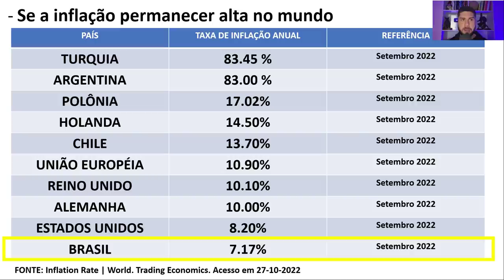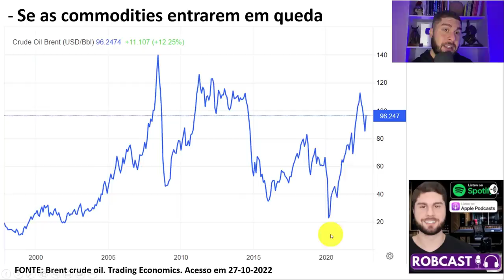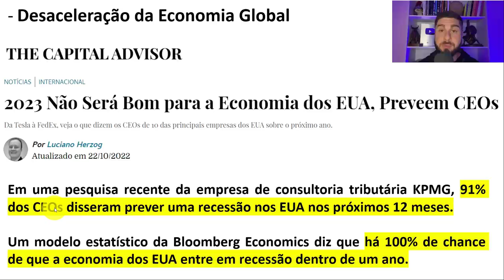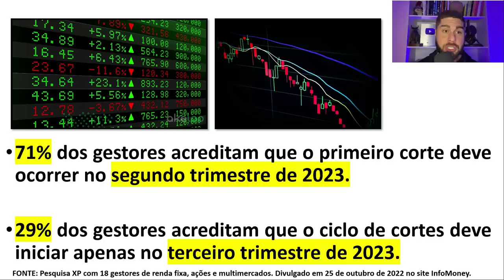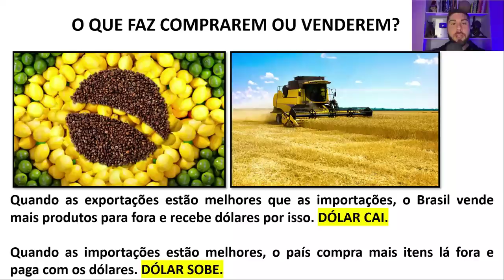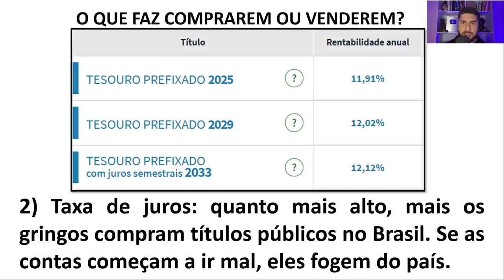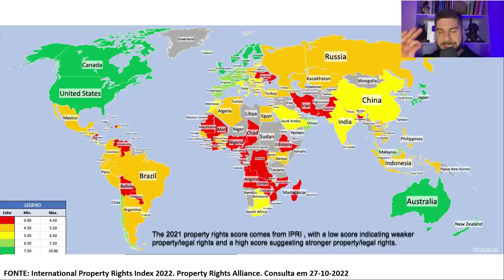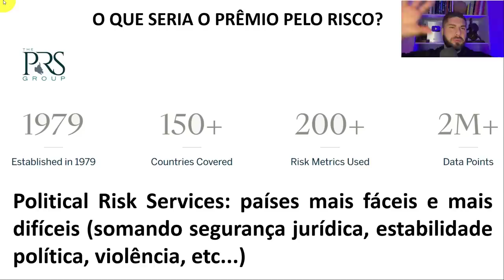É ISSO O QUE VAI ACONTECER COM A TAXA SELIC E O DÓLAR APÓS AS ELEIÇÕES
00:00 Banco Central Mantém Selic Em 13,75% Ao Ano
00:27 O Que Esperar Da Taxa Selic Após As Eleições
00:52 O Que Pode Acontecer Para A Taxa Selic Subir
01:14 Inflação Brasil | Inflação EUA | Inflação Europa
01:36 Por Que A Inflação Caiu No Brasil
02:35 Superávit Fiscal Em 2022 | Déficit Fiscal Em 2023 No Brasil
03:23 O Que Pode Acontecer Para A Taxa Selic Cair
04:03 Recessão Da Economia Americana | Crise Nos EUA
04:42 Quando A Taxa Selic Vai Cair?
05:26 Eleição De Lula Representa Um Risco Fiscal Ao Brasil
05:46 Para Onde Vai O Dólar Após As Eleições
06:31 O Que Faz O Dólar Subir E Cair?
09:19 Risco Do Brasil Antes E Após As Eleições